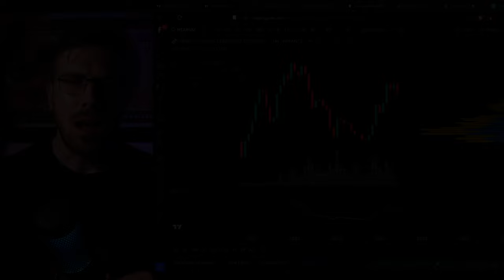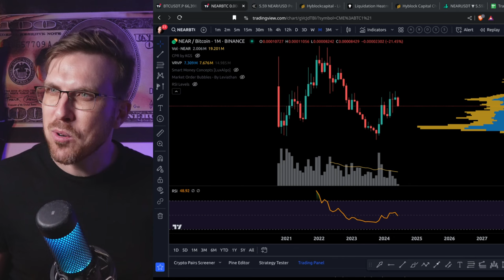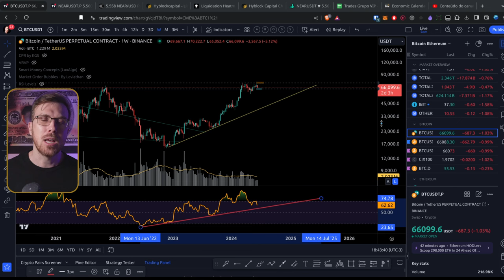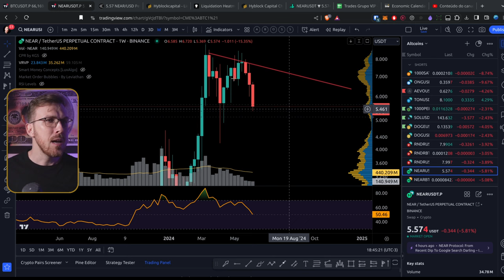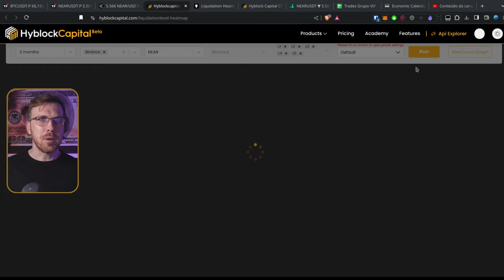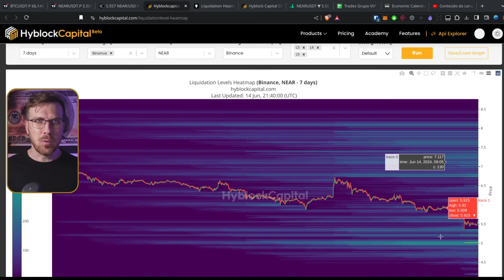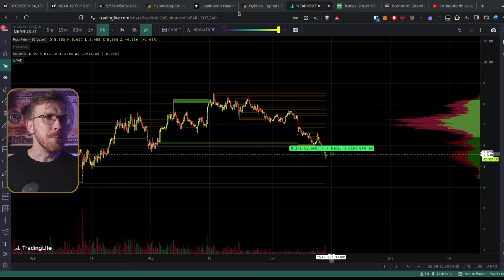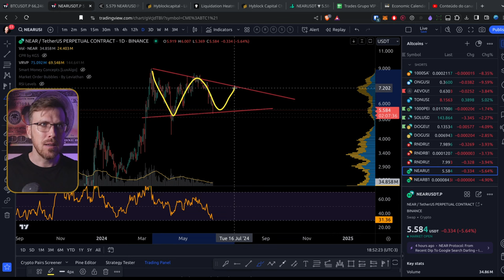NEAR: Suporte em $5! Vai SEGURAR?